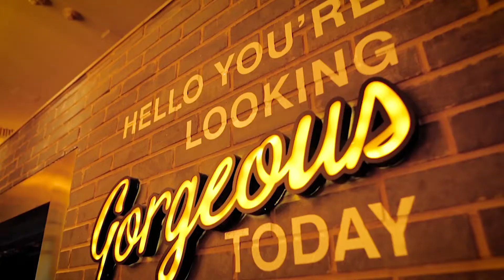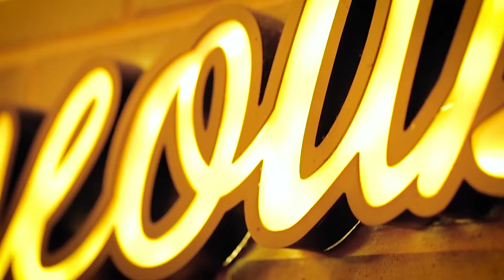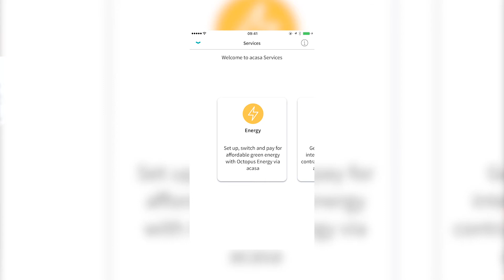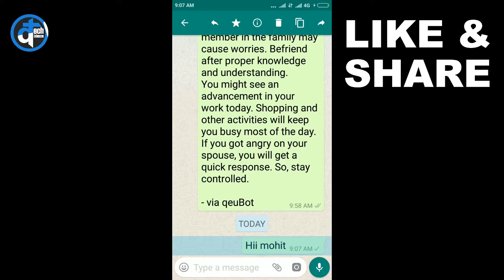Delivery Hero’s €450m IPO, Pinterest's $150m raise and more in The Week in Tech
Welcome to your Week in Tech – your roundup of the week’s top tech news. In this week's roundup, we bring you UK tech investment news, Theresa May’s desire to regulate the internet, Delivery Hero’s €450m IPO and much more.

This episode was hosted by Haus, a company that transforms bars and restaurants that are closed during the day into daytime coworking spaces. We filmed in their first location - Haus at Sway - in London’s Holborn.

Haus charges members £150 per person, per month and there’s a special offer at the moment: you can currently try it for free for one week and the first 50 members to sign up get £50 off the first month.

Kaniyet Rayev, founder and CEO of Haus, told us a bit more about what’s on offer.

Now let’s take a look at this week’s top tech news.

Oxford Genetics’ £500,000

In UK investment news, BioTech firm Oxford Genetics raised £500,000 from Mercia Technologies. The company specialises in synthetic biology and DNA design, and raised £1m back in October last year.

Smart Pension’s £15m

Smart Pension closed a £15m Series B, bringing its valuation to £65m. Tom Valentine and William Reeve, the co-founders of Secret Escapes, participated in the round.

EVR Holdings’ £5m

EVR Holdings raised £5m through the placing of shares on AIM, a sub-market of the London Stock Exchange. The firm, which specialises in creating virtual reality content, acquired VR startup Melody in May last year and previously raised £3.4m on AIM.

Trint’s $3.1m

Trint, a London-based transcription service co-founded by award-winning journalist Jeff Kofman, raised $3.1m (£2.4m) in a pre-Series A round led by Horizon Labs.

Horizon Lab’s – the Hong Kong-based Seed fund operated by the managers of Horizons Ventures – investment was led by Bart Swanson, a serial technology entrepreneur; Andy Prozes, former global CEO of LexisNexis; Mark Opzoomer, co-founder of Bond Capital Partners and former regional vice president of Yahoo Europe.

May’s desire to regulate the internet

In a speech delivered in the aftermath of the London Bridge attacks Theresa May emphasised her desire to enforce some kind of internet regulation. May said she wanted to regulate technology companies in order to crackdown on extremist content posted online.

Critics say this shows just how clueless May is about the way the internet is structured.

Delivery Hero’s €450m IPO

Over in Germany, Delivery Hero officially announced plans to raise as much as €450m (£390m) from a public listing on the Frankfurt Stock Exchange in “the coming months”.

The European food delivery company reached an agreement last year to offload its UK business to rival Just Eat, although the deal is still under review by the UK’s Competition and Markets Authority.

Pinterest raises $150m

Pinterest raised $150m (£116m) from existing investors at a $12.3bn valuation. Before this funding round, the visual discovery and planning tool had raised a total of around $1.3bn.

A Pinterest spokesperson said the company plans to use this latest round to invest in its recently-announced "Lens" feature, which can recognise objects through a phone's camera and show related photos.

Download of the Week

Our Download of the Week is Acasa. Formerly known as Splittable, the app enables users to set up, manage and pay for utilities and on-demand services. It also features a peer-to-peer money transfer service.

And Finally

Ever accidentally sent a message to the wrong person and wished you could stop them from seeing it? Rumour has it WhatsApp is introducing a feature that will save you from this very embarrassing scenario.

According to WABetaInfo, a fan site that tests new WhatsApp features before they are rolled out, the ‘Recall’ feature will enable users to delete their text, image and video messages within a five-minute window. Phew!